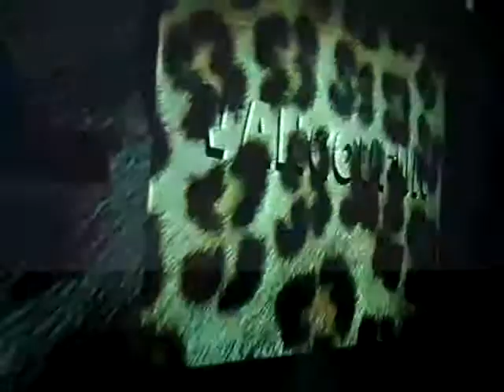Dance party part 2 at Vancoufur 2013.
More tail waging on the dance floor I decided to put on the dog the Dalmatian suit do to it was a bit cooler and I did not get as hot, March 3, 2013 .